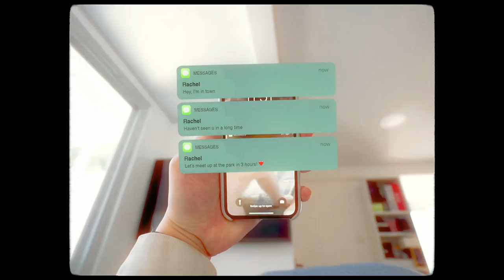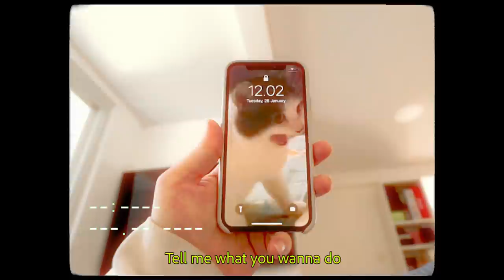NANAMI - City of Sounds (feat. Wifi Grapes)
***City of Sounds Official Music Video By PLUUS RECORD

Written by:
NANAMI

Produced by:
NANAMI & Sihk

Recorded and published at PLUUS RECORD

Director @alifpatterson
Offline Editor Sweetpud & @steffanusrama
Online Editor @ggilbertmarch